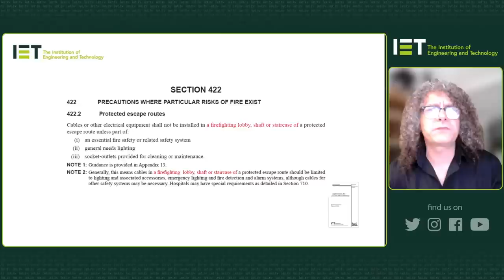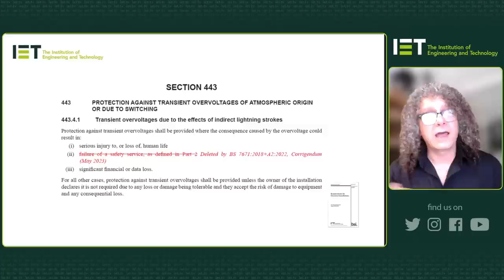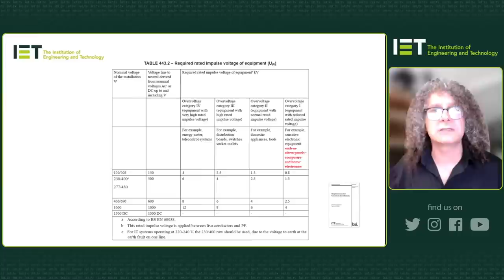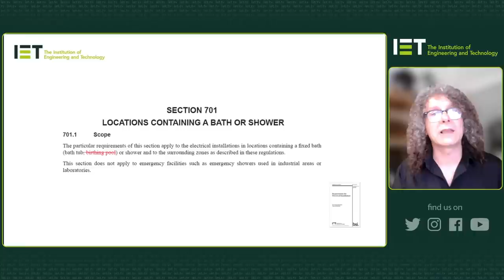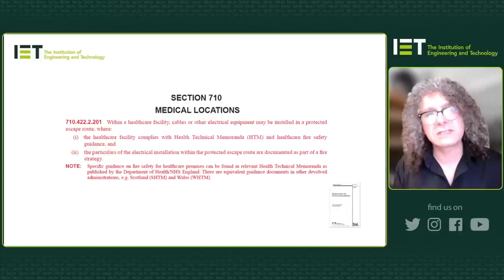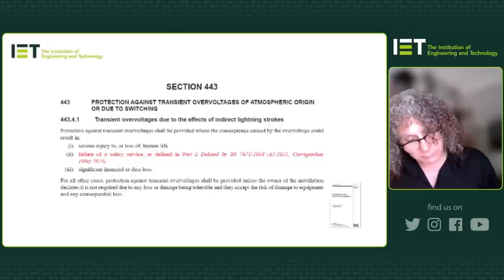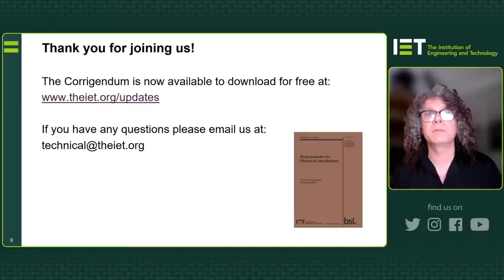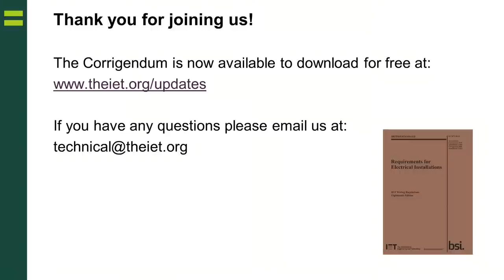Live announcement of the Corrigendum to BS 7671:2018+A2:2022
Mark Coles, Head of Technical Regulations at the IET and Darren Staniforth, Head of Technical Solutions at CEF announce the key changes in the Corrigendum to BS 7671:2018+A2:2022 IET Wiring Regulations and how they affect you.